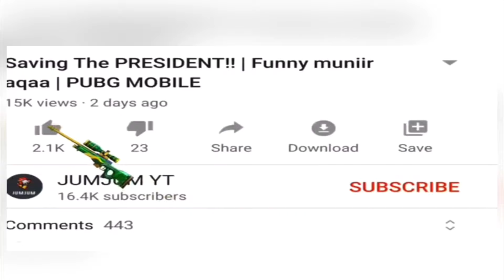WOw!! Really MY BEST GAME PLAY IN SPIDERMAN MODE 😱PUBG MOBILE